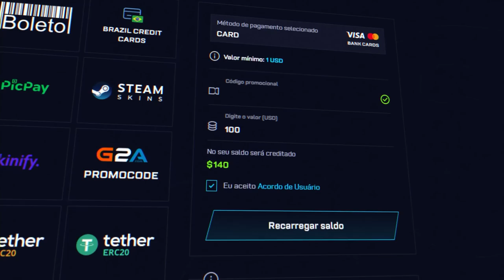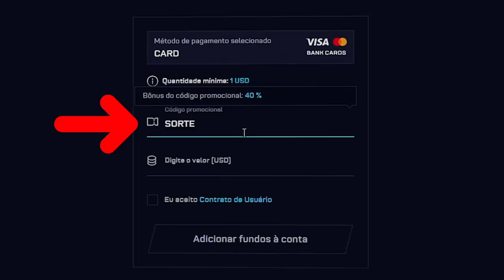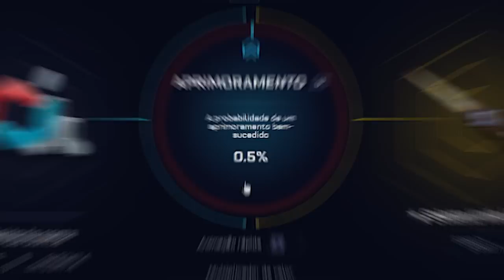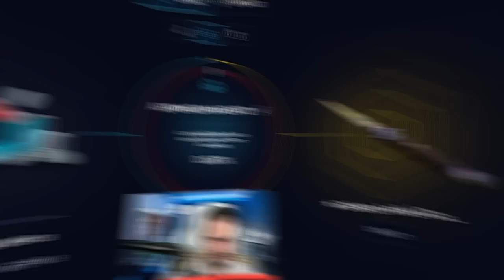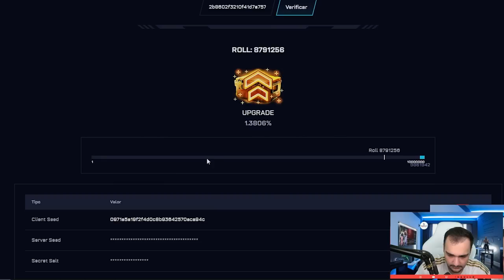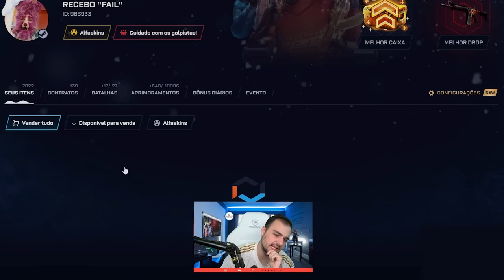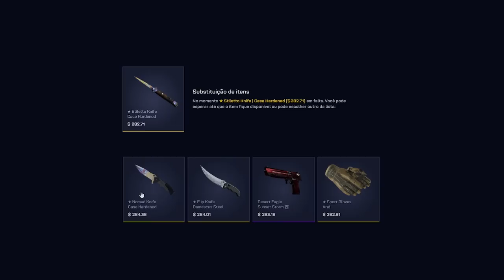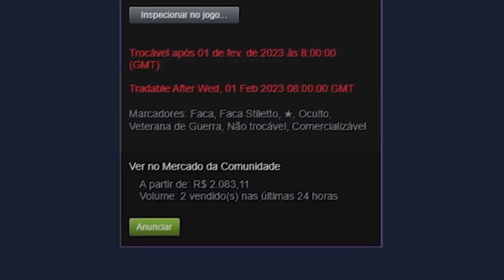Ganhei 4 FACAS (★) CASE HARDENED nesse vídeo 💎 ( PROFIT INSANO )